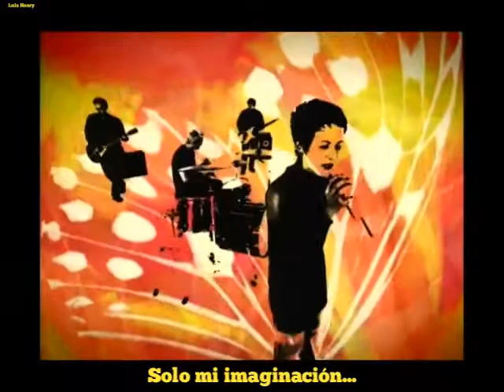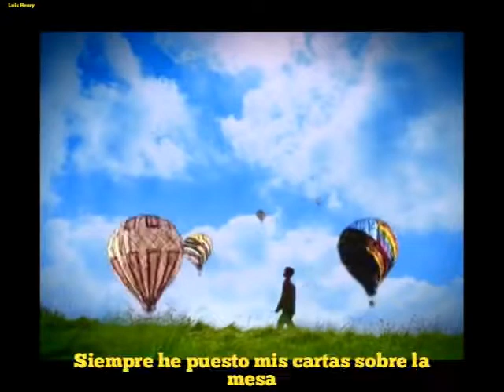The Cranberries - Just my imagination Subtitulada al Español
The Cranberries - Just my imagination

Dolores O'Riordan ❤